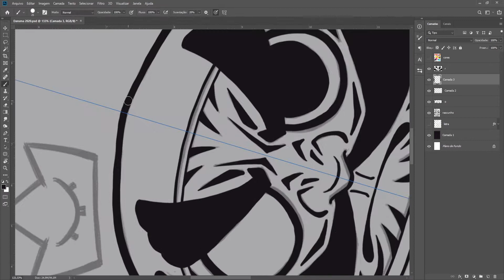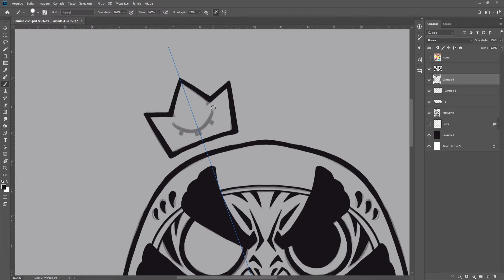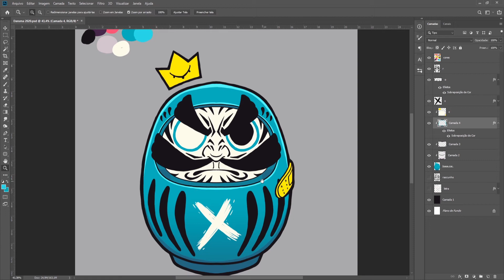Daruma - Tshirt Design Illustration Digital Inking - Photoshop - SpeedPaint